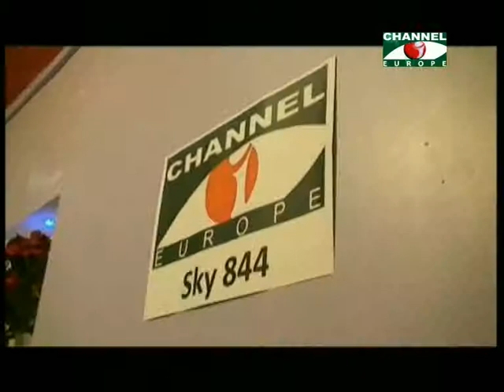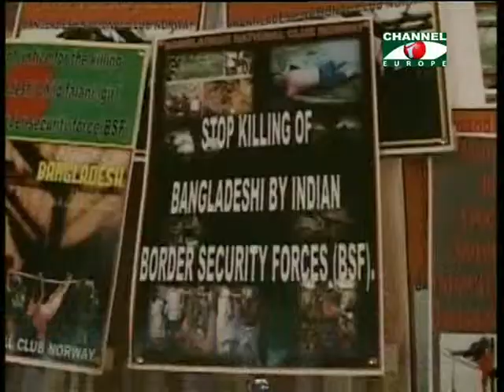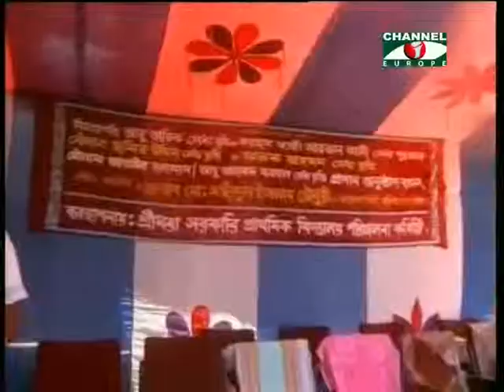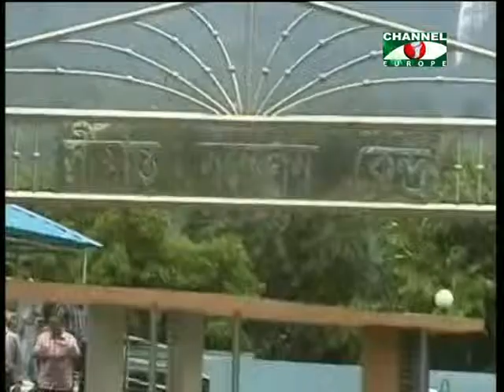Amader Khobor 250913 2